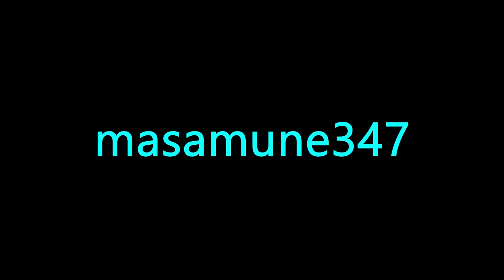Star Ocean The Second Story R Rena Side Boss #6 Halfynx x2, Boss #7 Ghost UM and Ernest joins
UM stands for Universe Mode

Wow I kicked all kinds of ass here LOL!

First of all I managed to learn hyper launcher for Opera a little early because her mechanics skill is level 10 LOL!

As for the first boss that link combo will help here as you can use 2 special attacks at once which means you can break the guard of enemies MUCH quicker!! but you want to break the leader first and try to interrupt them as they can cast thunder storm which can really hurt if them both do it but since I stun locked them so quickly not to mention being a bit over levelled i took them down easily.

The next boss you can only fight if you did what I said while getting opera the ghost fight is super easy again link combo for the win I love this thing it's so much better then the old version as it was just a terrible accessory that can only be equipped on one party member.

Afterwards you can get Ernest to join but be warned if you say no then opera will also leave but unlike the PS1 version I've heard good things about Ernest this time around so I'm giving him a chance to shine here.

PS:Next time...take a detour I noticed something in a certain mountain while looking at the world map if I'm right then we will get to fight a optional boss.

ONE MORE THING: Leon can't join you if your playing Rena's side so don't get to attached to him.